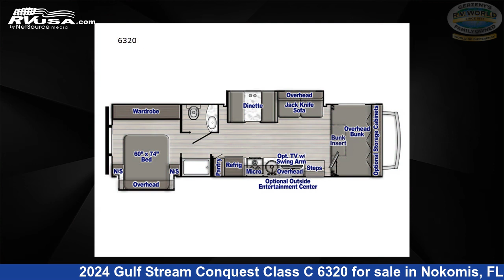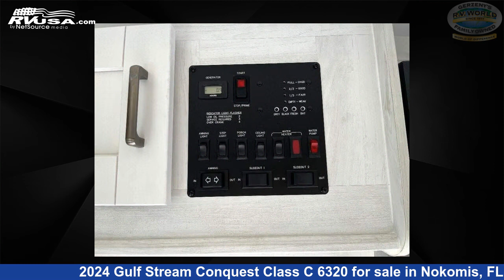Incredible 2024 Gulf Stream Conquest Class C Class C RV For Sale in Nokomis, FL | RVUSA.com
This 2024 Gulf Stream Conquest Class C 6320 is a Class C RV. It is located in Nokomis, FL 34275 and is offered for sale by Gerzeny's RV World of Nokomis. This New Gulf Stream Is 32' 0" in length and features sleeps 7, Slideout, and 35 gal fresh water capacity. The floorplan layout of this Class C features Bunk Over Cab, Rear Bedroom. This 2024 Gulf Stream Conquest Class C 6320 is built on a Ford E450 chassis.